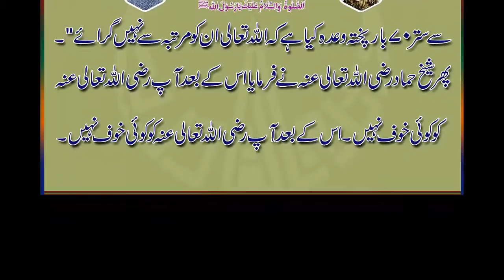Karamat e Ghous e Azam | No8 | What Ghous Pak (R.A) Took Promise From God | abdulqadirjelani.com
What Sarkar Syedna Ghous e Azam (Razi Allah o Taala Anhu) took promise from God

Hazrt Sheikh Najib ud Din Suhrawardi (Razi Allah o Taala Anhu) said that one day I was with Sheikh Hammad Bin Muslim (Razi Allah o Taala Anhu) and Hazrat Sheikh Syed Abdul Qadri Jilani (Razi Allah o Taala Anhu) was also there. Mehboob e Subhani (Razi Allah o Taala Anhu) talk a big thing then Sheikh Hammad (Razi Allah o Taala Anhu) said to Mehboob e Subhani (Razi Allah o Taala Anhu) you say strange talk, are you not scare that God fell down from designation then Ghous e Azam (Razi Allah o Taala Anhu) put hand on their chest and said to open their inner eye and see what is write on my hand. Hammad (Razi Allah o Taala Anhu) meditated and saw then Gous Pak (Razi Allah o Taala Anhu) hands up from their chest then Sheikh Hammad (Razi Allah o Taala Anhu) said that I read what was wrote on your (Razi Allah o Taala Anhu) hand. "No doubt you (Razi Allah o Taala Anhu) take Seventy (70) Time strong promise from God that God will not fell down from designation". Then Sheikh Hammad (Razi Allah o Taala Anhu) said that you (Razi Allah o Taala Anhu) have no fear after that. After that you (Razi Allah o Taala Anhu) have no fear. You said this two time and said it is blessedness of God to give whom he like, he is Lord of great blessedness.